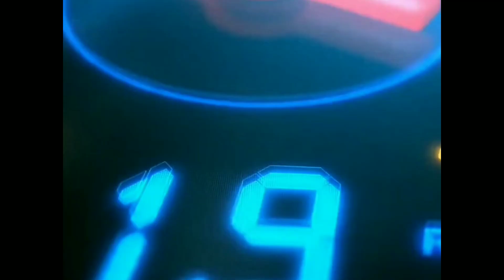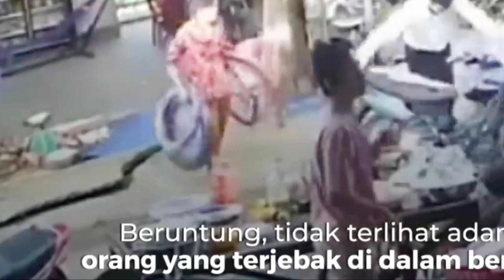detik-detik bengkel motor di telan bumi